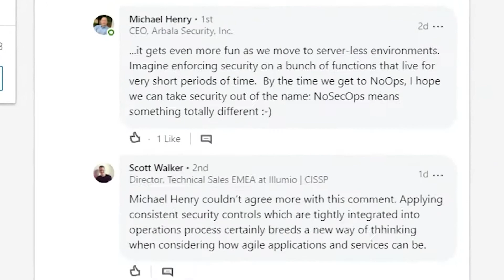[4-17-20] Hacking Zero Trust: Preview of CISO Series Video Chat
Sign up and register for our weekly CISO Series Video Chat happening on Friday, 4-17-20 at 10 AM Pacific/1 PM Eastern.